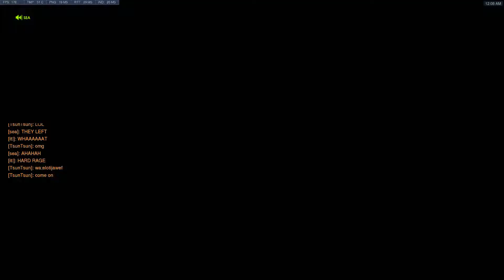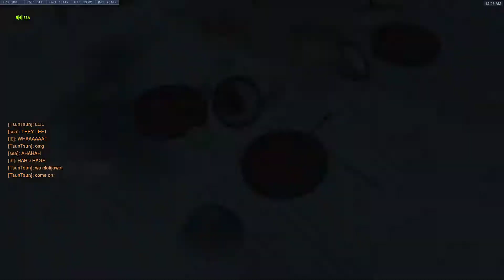i suck at roadhog